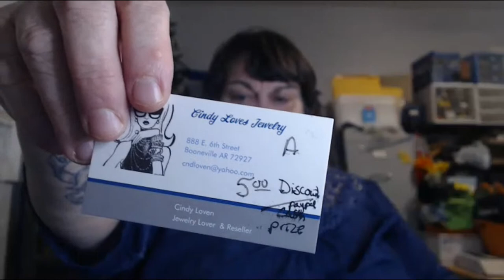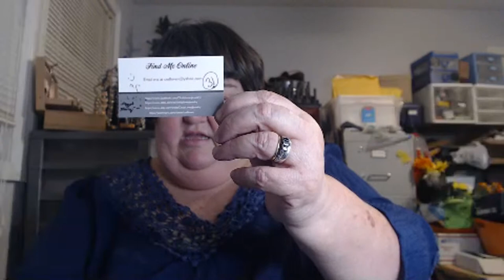Monday Night Live Auction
You have 48 hours from the receipt of the invoice (sent on Tuesdays, if you don't get one, message me) to pay. Unless you make other arrangements if you have not paid by the next auction, your items go back into the inventory and your invoice will be cancelled. If this happens you will have another chance to bid in my auctions, your limit will be only 25.00 and must be paid immediately. Communication is key.  Thanks to everyone for understanding.

* You may enter a number only one time, "tough love" as Barbie says.
* No whining or bickering
*Have FUN!!